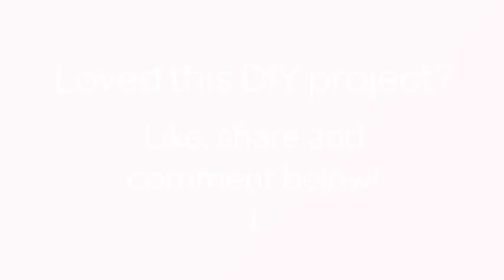How To Make Bright Children's Toy Radish - DIY Crafts Tutorial - Guidecentral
About this DIY project:
- Title: Make Bright Children's Toy Radish

Supplies:
- Green, red  and white yarn
- Toy stuffing
- Hook
- Needle
- Scissors